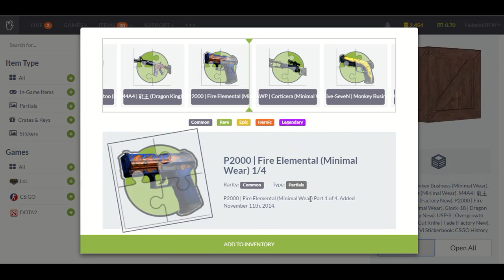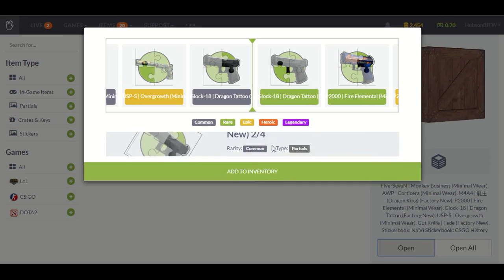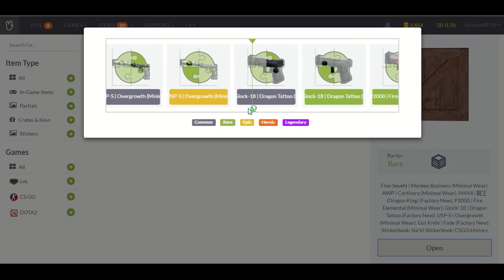CS GO Vulcun Case Opening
Otwieranie skrzynek ze strony Vulcun